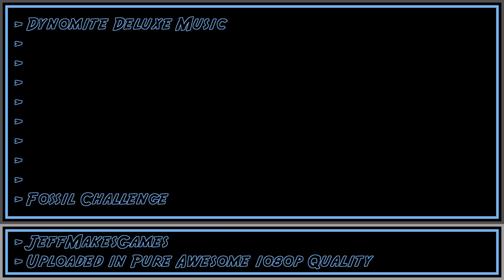Dynomite Deluxe Music - Fossil Challenge [1080p HD]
This is music from the game, Dynomite Deluxe. Enjoy it in my PURE AWESOME format.